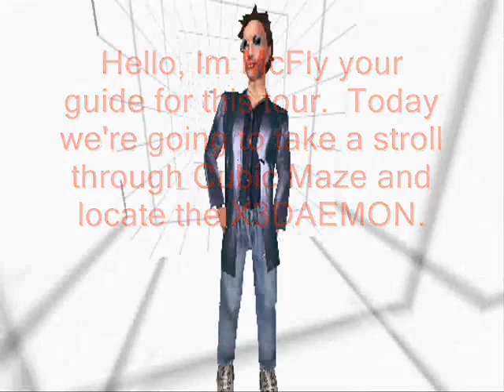International3D Cubic Maze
You wake up in a cold white cubic room...and hear music and sound coming from somewhere..Visit this world and others